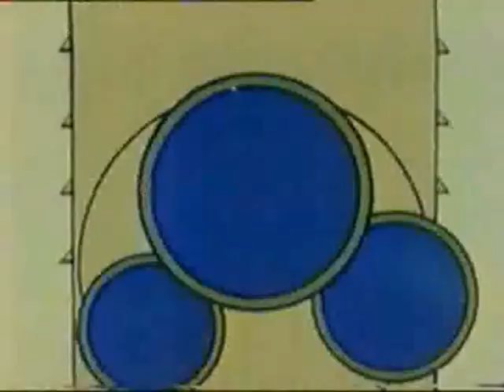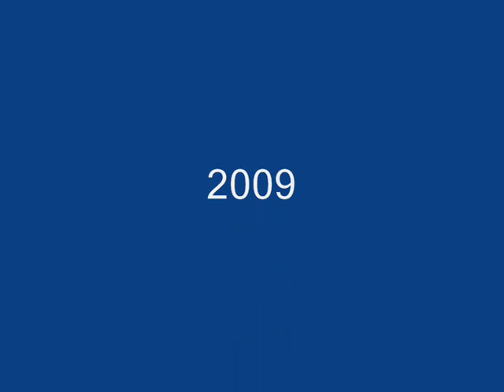A Magyar Televízió története - Part 1. (1957-1978)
Minden, ami MTV1 és MTV2, történetük bemutatása.
1. részben: MTV1 adáskezdés, Híradó főcím, híres bemondók képei (Tamási Eszter, Takács Mária, Varga József), Delta főcím, Híradó főcím, A Hét,  híres bemondók képei (Bay Éva, Endrei Judit, Hajas Ilona, Kovács P. József), MTV2 adáskezdés, Telesport, Tv torna, MTV Körzeti Stúdió hírei.
Készítette: Zarándok Balázs